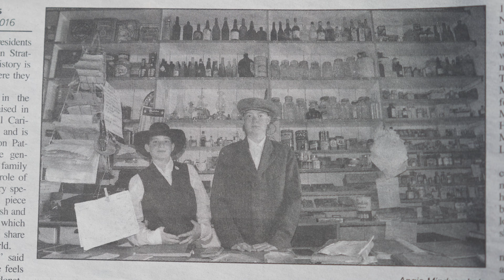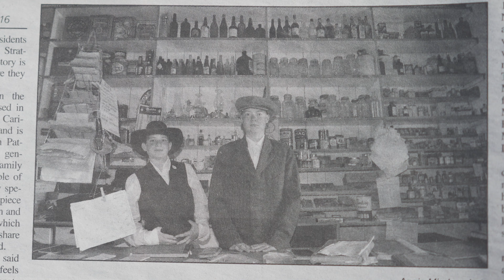The story of 153 Mile Ranch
Amber (Paternaude) Stratton's family has lived on and operated the 153 Mile Ranch for three generations. In the early 1900s, the 153 Mile Store, originally built by Italian settler Louis Crosina, supplied food and goods to gold prospectors along the Gold Rush Trail. In this storyteller series episode, we learn about what it was like growing up on the ranch and how exciting it was for Amber and her children to play in a store that is a real-life early 1900's time capsule.